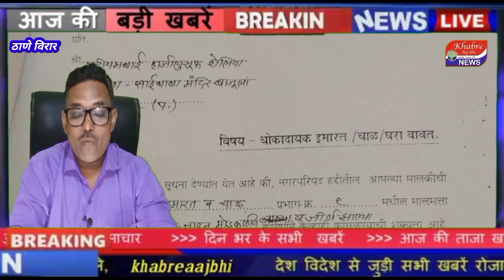दो मंजिल जर्जर बिल्डिंग का हादसे इंतजार कर रहे विरार नगर परिषद के अधिकारी 2003 से जर्जर है इमारत